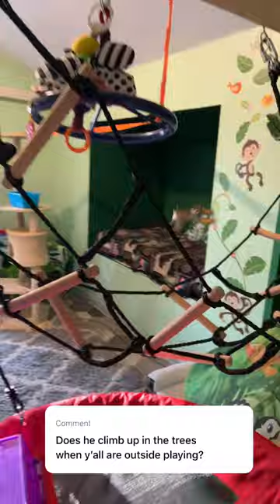Does Ollie Climb On Trees Outside?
Check Out Ollie's Amazon StoreFront For All Our Favorite Pet Items